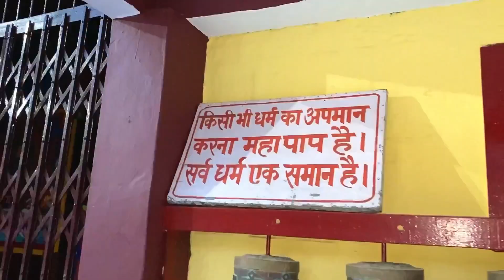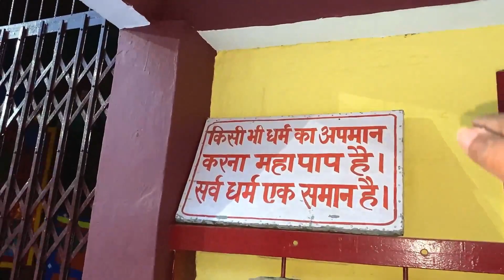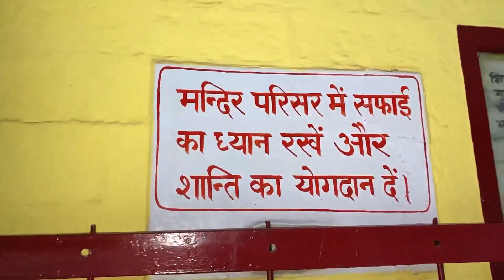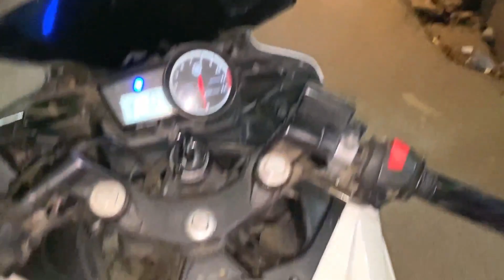ਦੁਨੀਆ ਤੋਂ ਵੱਖ ਰਹਿੰਦੇ ਇੱਥੇ ਲੋਕ | Milke Rehnde Sikh, Hindus & Buddhist, Punjabi couple, Singh Sixteen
duniyea toh vakh rehnde ithe lok - milke rehnde sikh, hindu te buddhist - punjabi couple - Singh Sixteen